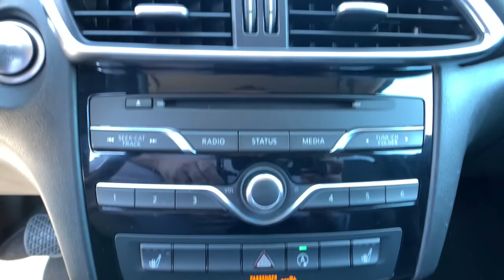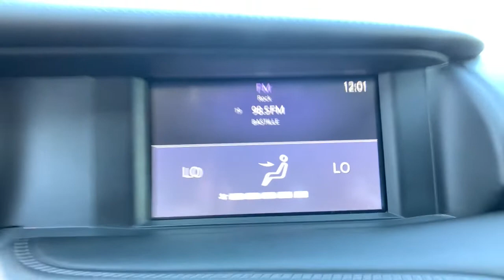2018 INFINITI QX30 Spartanburg, Greenville, Greer, Simpsonville, Boiling Springs K1554A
Black Obsidian Used 2018 INFINITI QX30 available in 2671 Reidville Road, Spartanburg, South Carolina at Vic Bailey Volkswagen. Servicing the Spartanburg, Greenville, Greer, Simpsonville Boiling Springs, SC area.

CLEAN CARFAX!!! LOCAL TRADE!!! NAPPA LEATHER SEATS!!! HEATED FRONT SEATS!!! REARVIEW CAMERA!!! PUSH BUTTON START!!! BLUETOOTH!!!